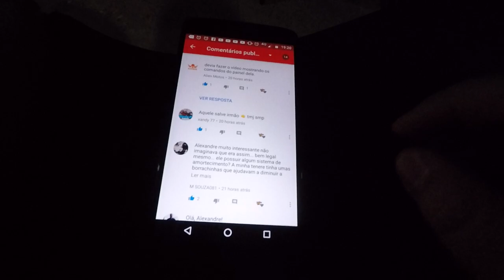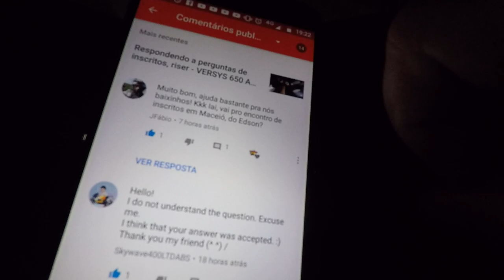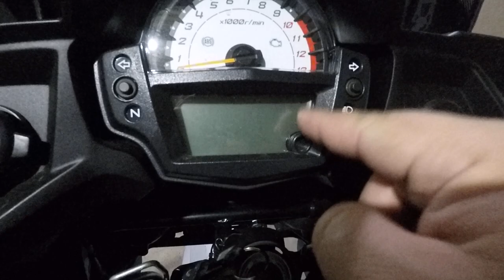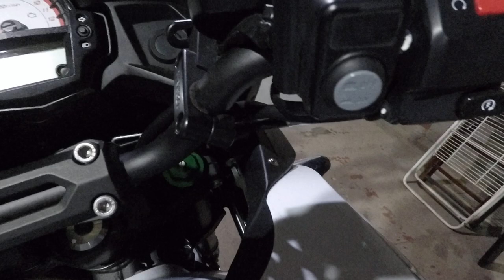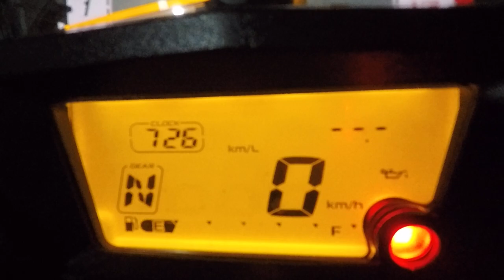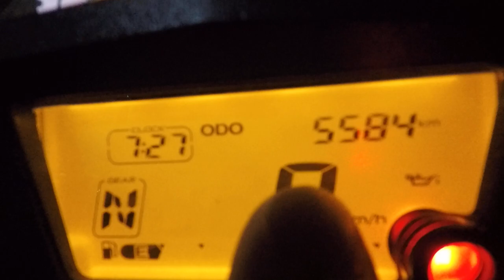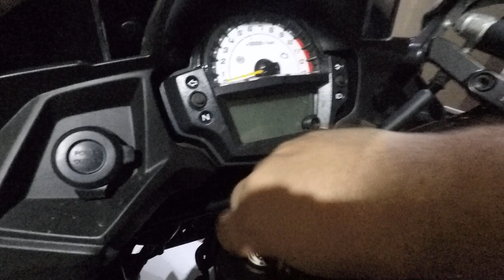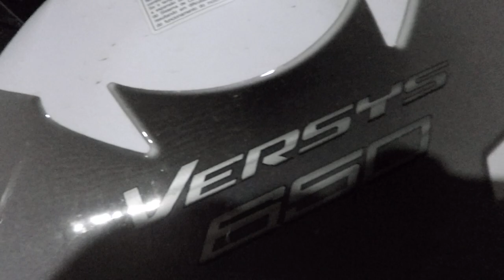Respondendo a perguntas de inscritos 2 - VERSYS 650 ABS TOURER 2018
このビデオでは、私はハンドルバーブラケットがプラスチック合成物であり、そして自転車のコントロールを示すのを示します。

LaranjaMecânica
Alien Motos
Tasouza Rider
Queiroz_zs